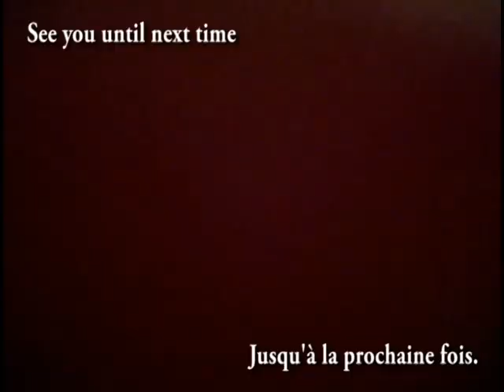Dia de la marmota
• Intagram--- gaslo_95